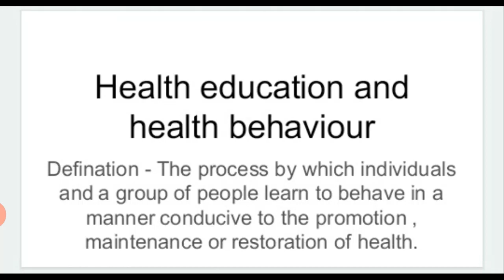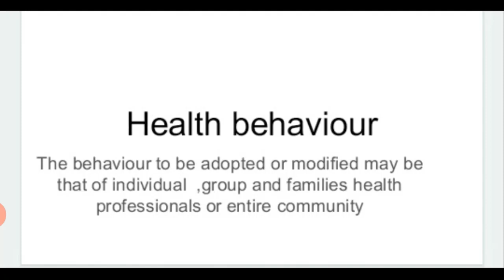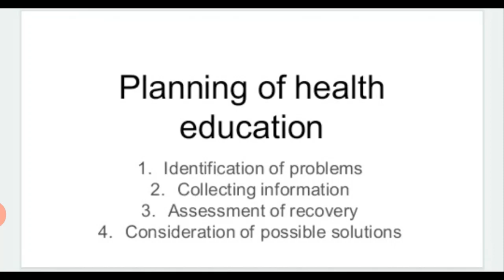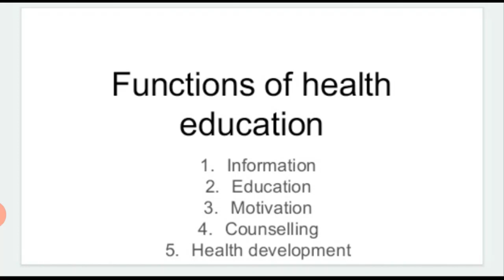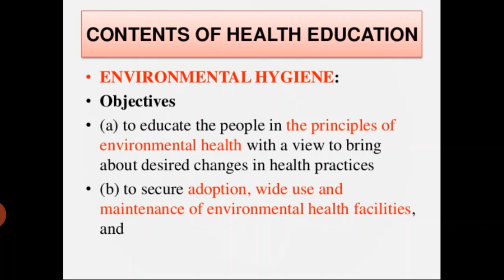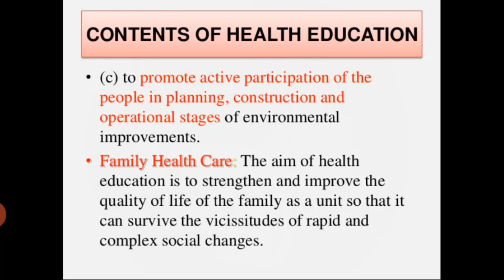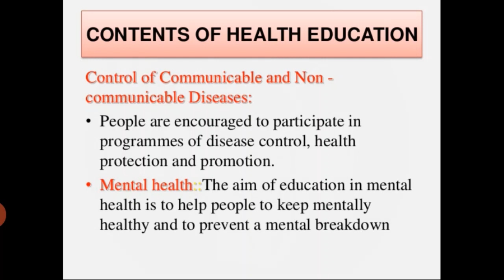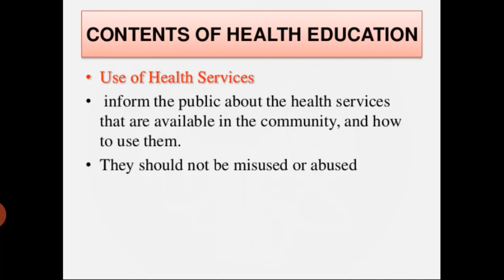Faculty:- Monika Ma'am Topic:- Health Education & Behavior Dated:- 22.06.20